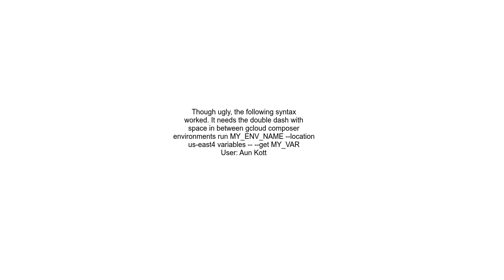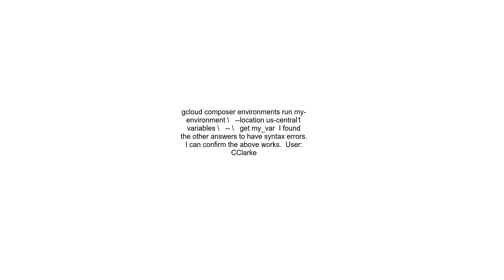How to get Google cloud Composer Airflow environment variable value using gcloud CLI sub commnds